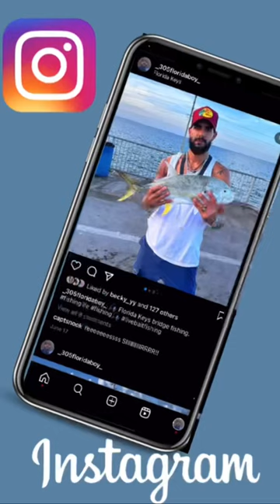Hogfish. Unexpected catch from the pier.